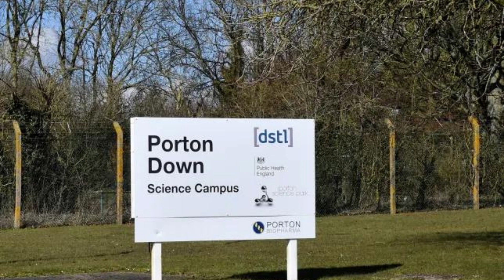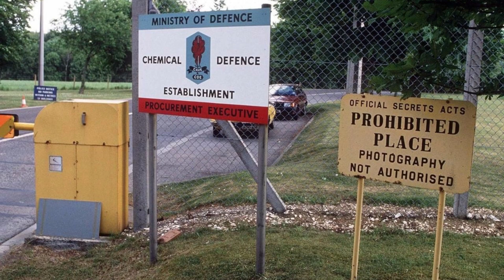Porton Down is a science park in Wiltshire,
Porton Down is a science park in Wiltshire, England, just northeast of the village of Porton, near Salisbury. It is home to two British government facilities: a site of the Ministry of Defence's Defence Science and Technology Laboratory (Dstl) – known for over 100 years as one of the UK's most secretive and controversial military research facilities, occupying 7,000 acres (2,800 ha)[1] – and a site of Public Health England.[2] It is also home to other private and commercial science organisations, and is expanding to attract other companies.